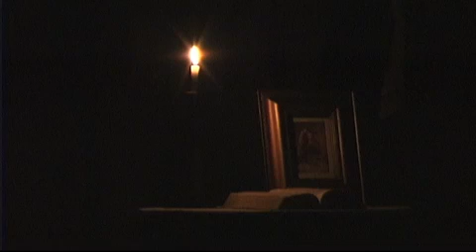The Vision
Immaculate Conception Academy
Christmas 2011